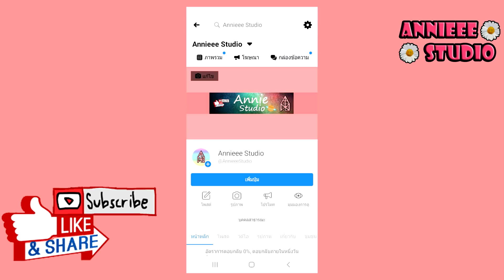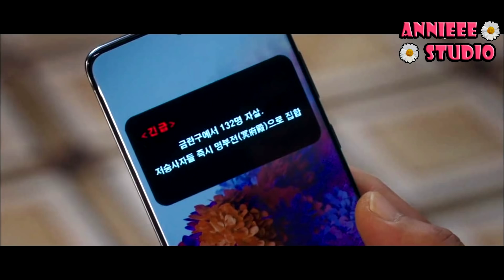สปอยซีรี่ย์ !! เทพบุตรจิ้งจอกเก้าหาง Tale of the nine tailed EP11 ระฆังทอง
Tale of the Nine Tailed
เป็นซีรี่ย์แนว ดราม่า แฟนตาซี
เรื่องราวของ อียอน หรือ จิ้งจอกเก้าหางในตำนาน ซึ่งใช้ชีวิตกลมกลืนอยู่ในสังคมเมืองบนโลกมนุษย์ และ โปรดิวเซอร์สาวผู้บ้าบิ่น นัมจีอา ที่ทำทุกวิถีทางเพื่อรายการเด็ดของเธอ

ร้านฟินนาเล่เพอร์ฟูม
ร้านน้ำหอมคุณภาพจากฝรั่งเศษ